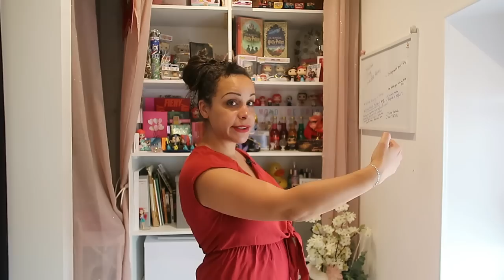HAUL LIGHT IN THE BOX ! | Je découvre mon colis !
On se retrouve dans une nouvelle vidéo de ce site !
De bonnes surprises sont au rendez-vous !

⊹ Produits reçus gratuitement : Oui ✔️
⊹ Rémunération perçue : Non ✘

Bon visionnage !!! 💋💋💋

✍ VOUS VOULEZ ME SUIVRE UN PEU PLUS ??!